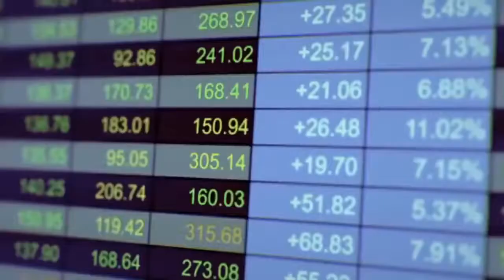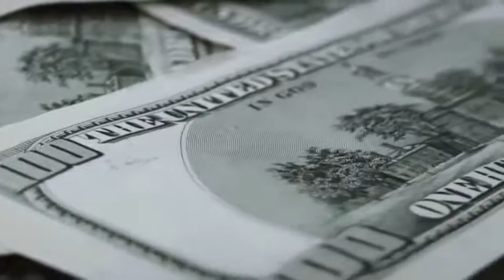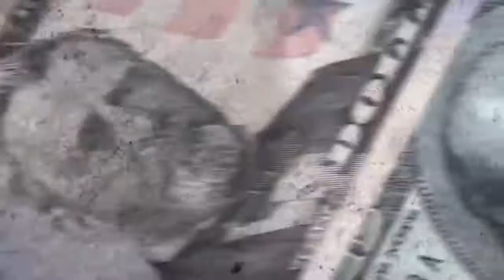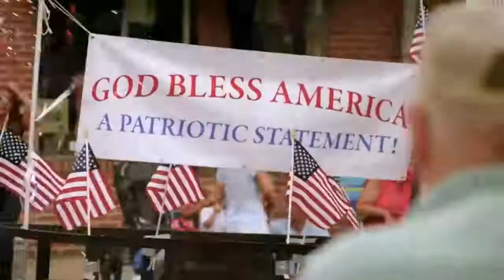Trump speech -our movement is about replacing a failed and corrupt political establishment